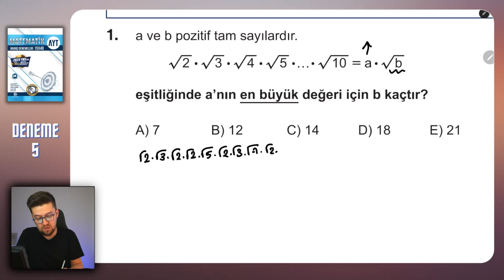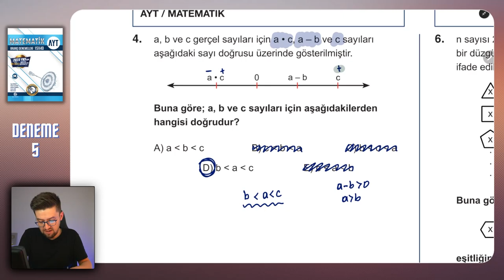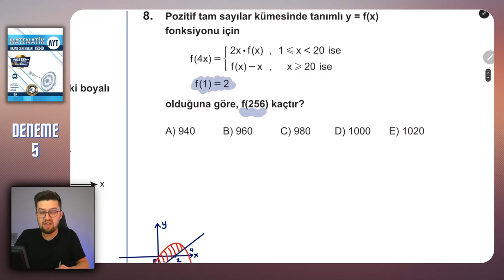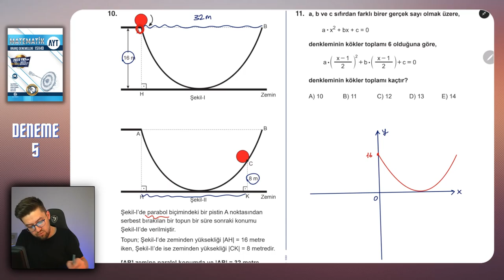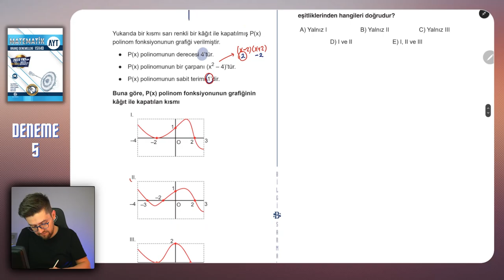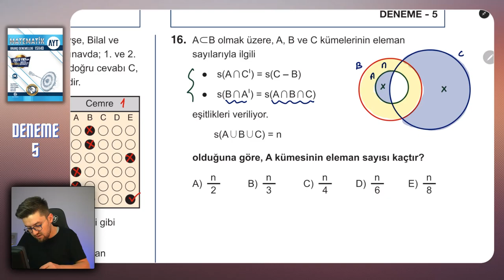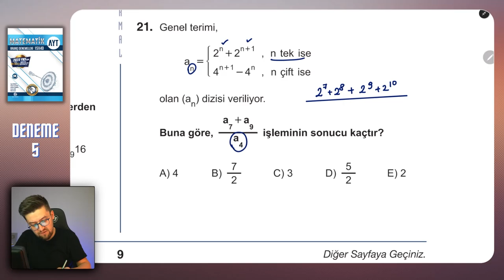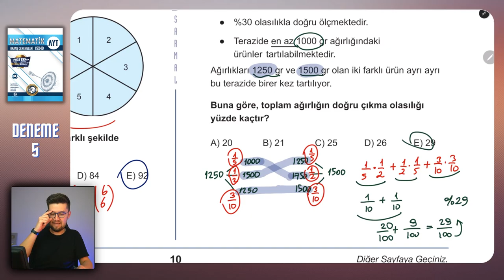AYT 2023 DENEME | BİLGİ SARMAL | Matematik Çözümleri 05